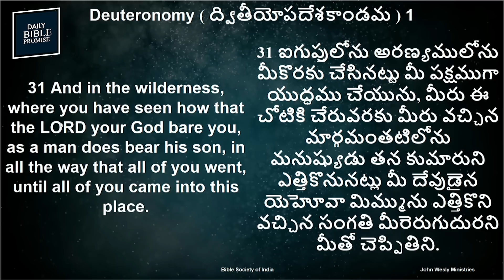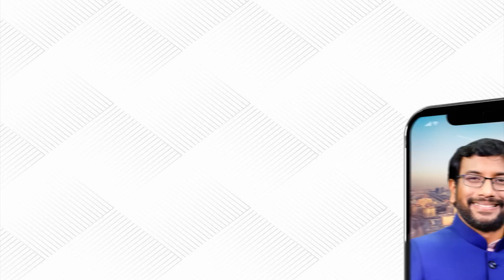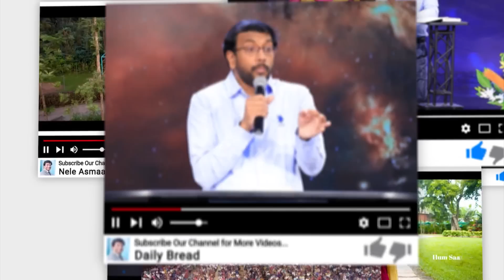Daily Bible Promise | ఈ రోజు దేవుని వాగ్దానం | 1 జూన్ 2023 | Dr John Wesly